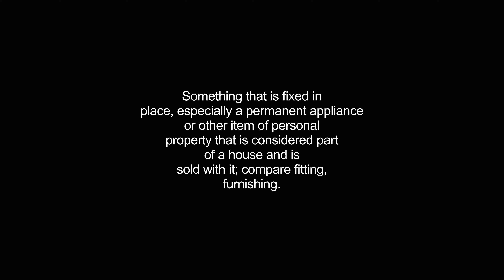fixtures video Dictionary meaning and pronunciation